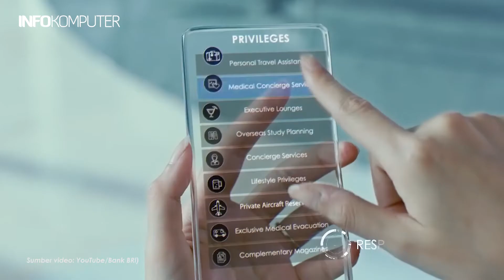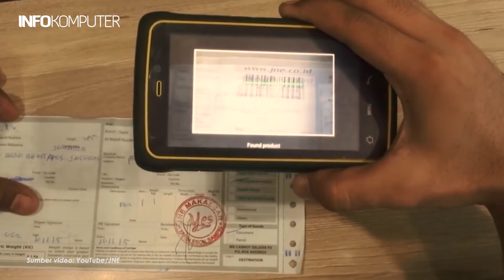Prioritas CIO dari 3 Perusahaan Besar Indonesia di Tahun 2020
Meski dibayangi ketidakpastian, tahun 2020 sebenarnya membuka momentum bagi perusahaan di berbagai sektor untuk mengakselerasi transformasi digital mereka.
Di video ini akan dibahas beberapa inovasi yang siap dilakukan CIO dari tiga perusahaan besar di Indonesia.